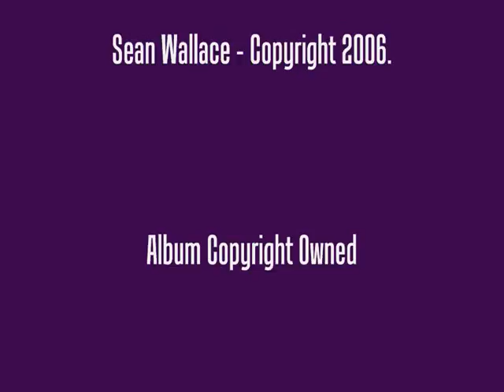The Renegades 'Wasn't Looking For A Friend'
Track 12 from The Renegades' critically acclaimed debut album 'If I Can' Available to buy on Bandcamp & iTunes.

Digitally Re-mastered edition of The Renegades critically acclaimed internationally selling debut album 'If I Can' available now on bandcamp.com! With 15 pictures including album artwork and professional live photos, PLUS full lyrics and track details for every song all included in your download!

THE RENEGADES -SINGLE 'LONER' OUT NOW!

The Renegades - critically acclaimed debut album 'If I Can' is also available to purchase on iTunes.

The Renegades full album of original songs: 'If I Can' is available here on iTunes!